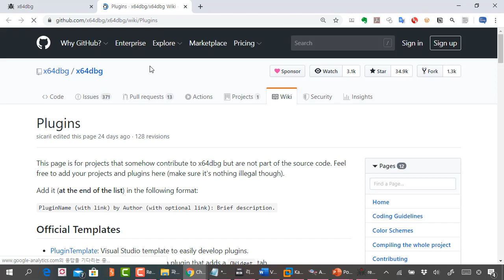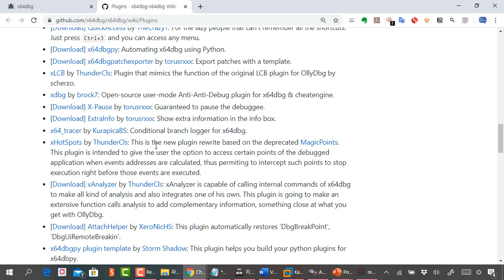(도서추천) x64dbg 디버거를 활용한 리버싱과 시스템 해킹의 원리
이번에 추천하는 책은 "x64dbg 디버거를 활용한 리버싱과 시스템 해킹의 원리" 입니다.

추천 이유 1. OllyDBG의 단점을 해소하고 있는 x64dbg 사용 가이드
추천 이유 2. 입문자들도 쉽게 따라할 수 있도록 메뉴, 어셈블리 단계별 설명
추천 이유 3. 시스템 공격 기법을 리버싱 분석으로 접근하여 이해도를 높임

보안프로젝트 )에서 제공하는 IT보안 강의입니다.